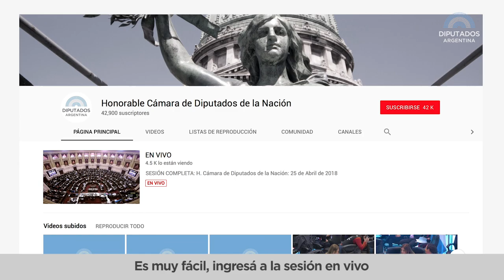Subtitulado EN VIVO de la Cámara de Diputados de la Nación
Ahora podés mirar todas las sesiones EN VIVO con subtítulos.